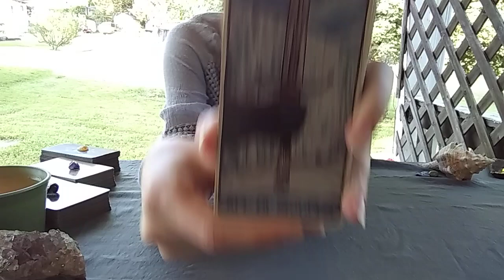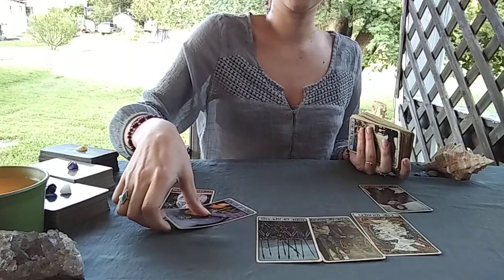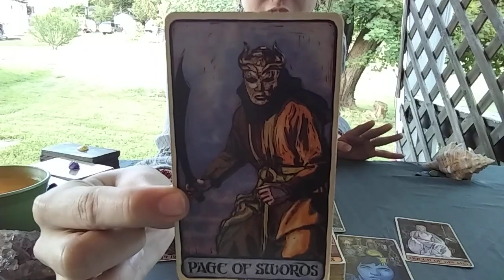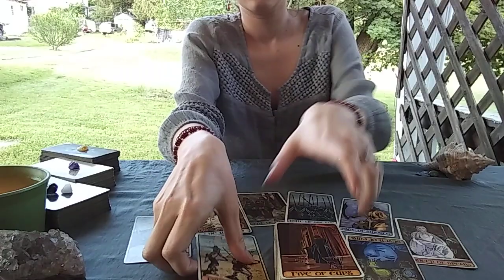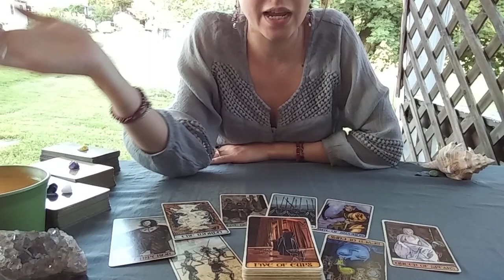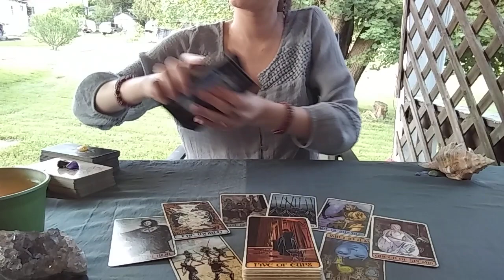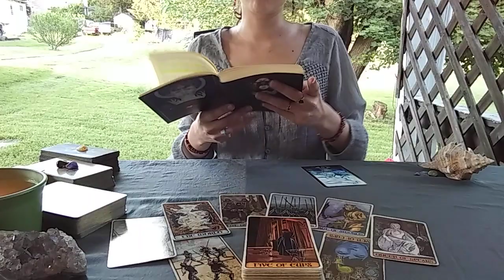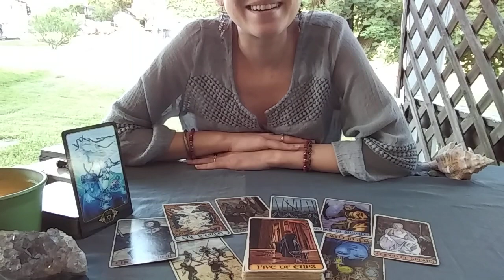The Lunar Pull 🌙🦉 Sharing in Twin Season (timeless tarot)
A reading for the Collective, on May 21, that may resonate at any time. Gemini Season has begun :)

You'll find honest Tarot sessions here, seeking Truth, Health & Evolution💙

☆Links to Order a Personal Reading Below☆

◇All Personal Readings are pre-recorded,
& Focus on Career, Spirituality, Love or almost any other topic.

🕯1 Question Clarity: $11
-3 Cards, Written Response & Image (48 hrs)

🌕 30-minute Personal Reading ~ $33
      (delivered in 3-5 Days, or sooner)

☀️ 1 Hour Personal Reading ~ $60

🌟 1 Hour *Urgent* Reading ~ $77
      *delivered within 48 hours*

🌺Tarot Decks: Game of Thrones Tarot: Liz Dean, Craig Coss; Deviant Moon Tarot by Patrick Valenza; Radiant Rider-Wait; Dreams of Gaia Tarot by Ravynne Phelan; SpirtSong Tarot by Paulina Cassidy; Tarot in Wonderland by Barbara Moore; Shadowscapes Tarot by Stephanie Pui-Mun Law; The Wild Unknown Tarot by Kim Krans

Fly Me To The Moon - Lofi Cover (Prod. YungRhythm)
Follow  Joytastic_Sarah :